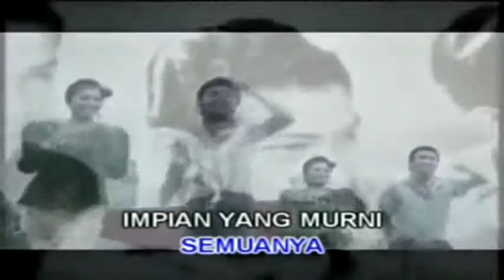P Ramlee ~Dendang Perantau ~Lirik